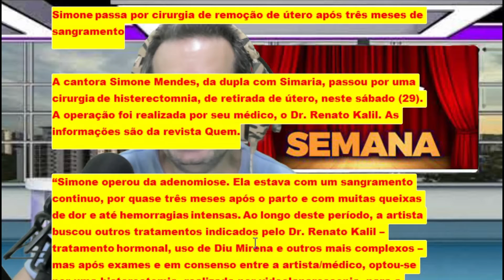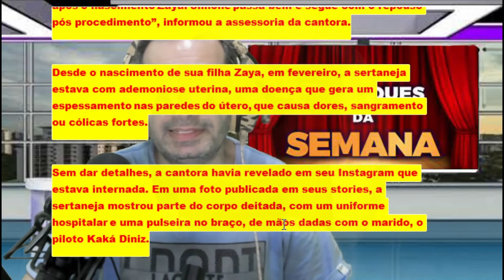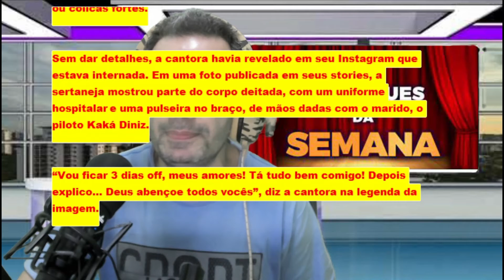Simone passa por cirurgia de remoção de útero após três meses de sangramento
A cantora Simone Mendes, da dupla com Simaria, passou por uma cirurgia de histerectomnia, de retirada de útero, neste sábado (29). A operação foi realizada por seu médico, o Dr. Renato Kalil. As informações são da revista Quem.